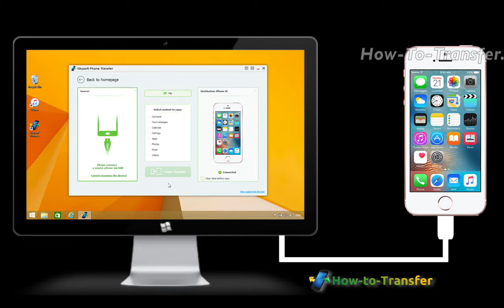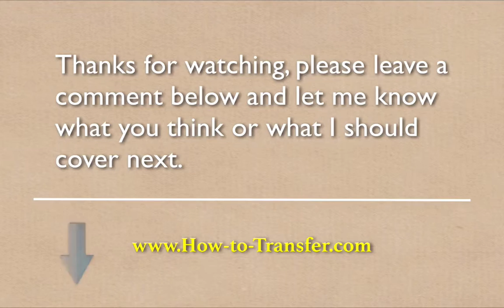How to Transfer Photos from Android to iPhone SE; Sync Android Pictures with iPhone SE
Download iSkysoft Phone Transfer to Sync Android Phone with iPhone SE for Photos Transfer

iSkysoft is available for Mac and Windows and provides a one-click solution for data transferring not just pictrues, but almost all of your Android data to new iPhone SE.

Supported Data Transfer from Android to iPhone SE
* Photos (camera roll, photo stream, photo albums)
* Messages, iMessages, Calendar, Call logs, Videos